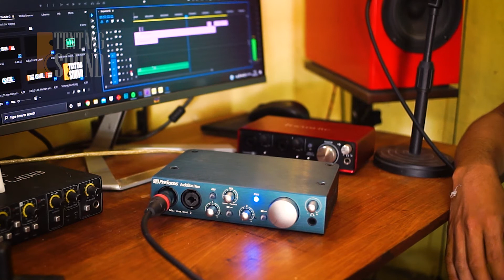presonus Itwo Vs Focusrite Scarlett 2i2,Rekomendasi Soundcard terbaik.